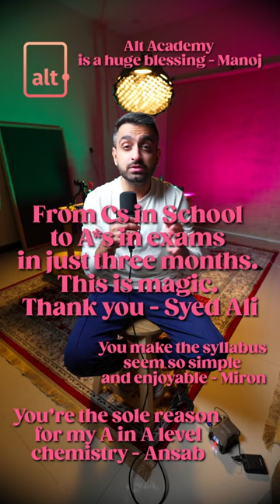See what Kazi Akber has to say about Alt Academy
Psst! Kazi Akber says you won't want to miss this!
Team up with the Alt Tribe to ace your A Levels!

If you like what you saw here and Elasticity has started to make a whole lot more sense, head over for access to

1. Bite-sized video lessons
2. Detailed Past Paper walkthrough videos
3. Exam specific Revision Guides and Notes
4. Expert led academic support for whenever you’re stuck
5. Tons of practice worksheets and mocks
6. Past Paper bank
7. An active and global online community, with learners just like yourself

If you have any other questions, queries or concerns, out to us at: